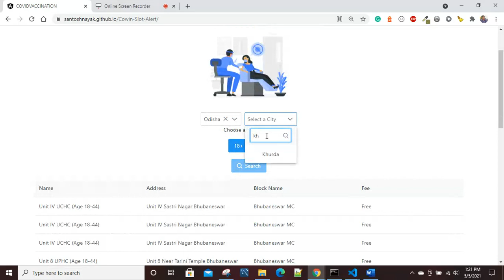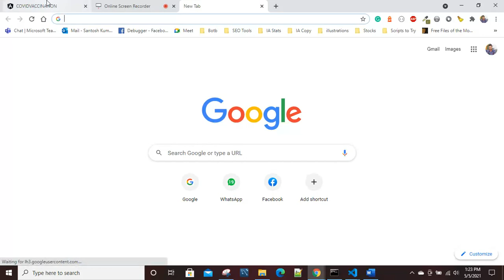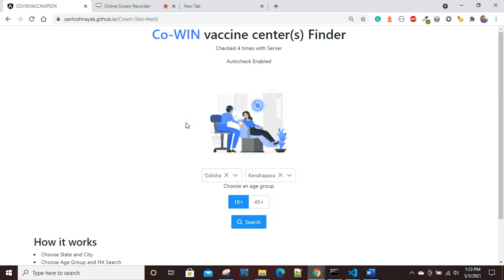Book COVID Vaccine through script | Script to Check Covid Vaccine Slot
Keep this script open in a tab and put details like your state,city and it will play a buzzer sound once it gets some vaccination center for you